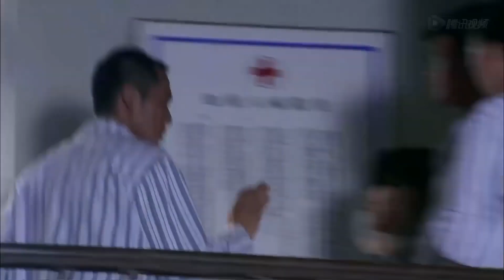ĐỘT PHÁ PHÒNG TUYẾN TẬP 25 - Phim Bộ Trung Quốc Kháng Nhật Tuyệt Đỉnh 2022 (Thuyết Minh)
✤ Đạo diễn: Lưu Ái Đông
✤ Diễn viên: Ôn Mạt Ngôn, Vương Tổ Nhất
✤ ĐỘC ĐỘT PHÁ PHÒNG TUYẾN kể về A Khí, con gái của tể tướng Diên bị Tam hoàng tử Hách Liên Trần hãm hại moi tim lấy mạng. Sau khi chết, thi thể A Khí bị ném xuống hồ, nhưng kỳ lạ là nàng không mất mạng, lần nữa tỉnh dậy ngạc nhiên phát hiện mình trở thành Lãnh Ly, con gái của Đại tướng quân Diên quốc Lãnh Thiệu. Còn chưa chờ nàng tỉnh táo đã bị gả đến phủ của Ngũ hoàng tử Diên quốc Hách Liên Hiên, trông Ngũ hoàng tử hơi ngay thẳng, nhưng tính tình hiền lương, lại rất dịu dàng với Lãnh Ly, sớm chiều chung sống, nàng cũng đã thích “hoàng tử ngốc “. Đang lúc hai người đắm chìm trong cuộc sống vui vẻ, biến cố bỗng lũ lượt kéo đến mở ra những bí mật rúng động, hai người chỉ có thể cùng nhau đồng cam cộng khổ vượt qua hiểm cảnh, nhưng cũng vì vậy mà Lãnh Ly phát hiện một mặt không ai biết của Hách Liên Hiên, hai người bất đắc dĩ mỗi người một ngã. Hách Liên Hiên rơi vào trận chiến tranh quyền kế vị, Lãnh Ly tìm cách rửa sạch oan khuất kiếp trước….